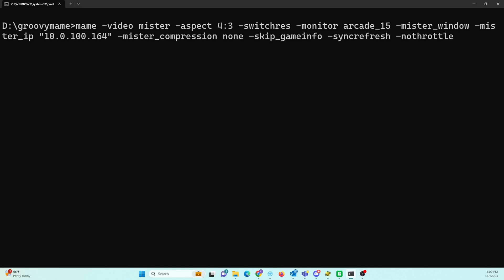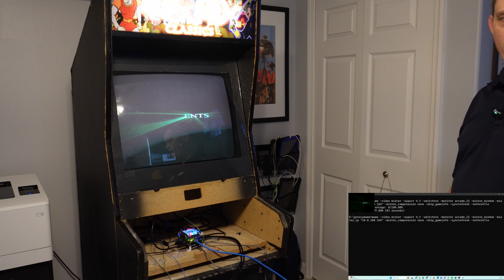MiSTer - Testing Groovy MiSTer on the arcade cabinet.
Groovy MiSTer is a core for the MiSTer project that allows the Mister to function as though it were a network attached GPU for your PC and can output video to a CRT from specially designed emulators on the PC such as Groovy MAME.

Shoutout to @PixelCherryNinja  I saw this in your recent news video and had to test it out.